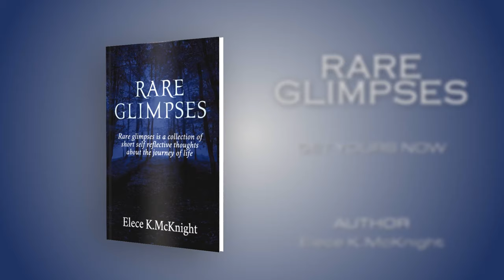Rare Glimpses : A Reflective shory stories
In this video I'm shared my work as an Author writer and poet. Rare glimpses is a title on short reflective personal stories. We all have asked questions on something. so do I. Questions I have asked have been answered in Rare Glimpses

★ What is Culture in Different Parts of the world/ with a focus in Zimbabwe and the USA
⌚ SCHEDULE:
Weekly New Video
0 Comments